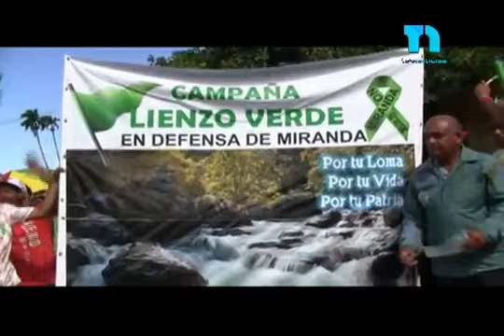Padre Rogelio exige a Danilo le pida a Leonel que le deje gobernar